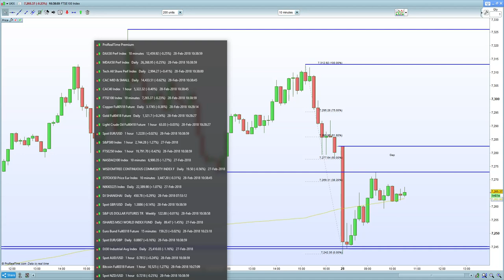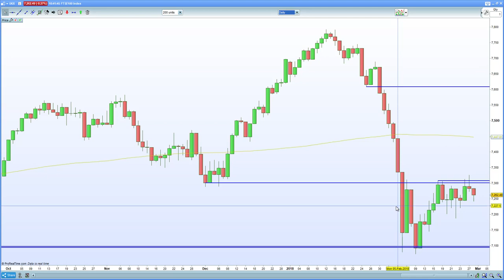DAX 30, CAC 40, FTSE 100 hurt by weaker Chinese & Japanese data